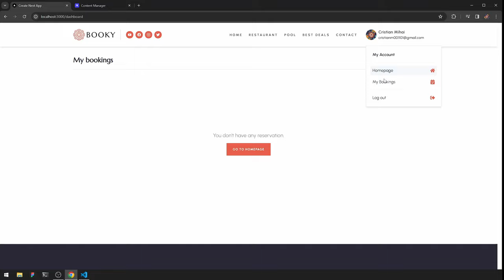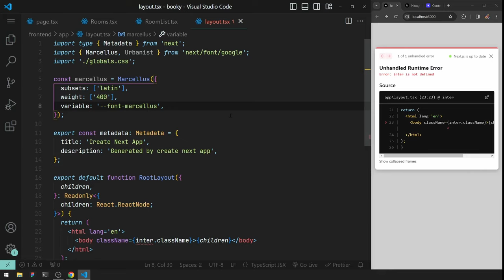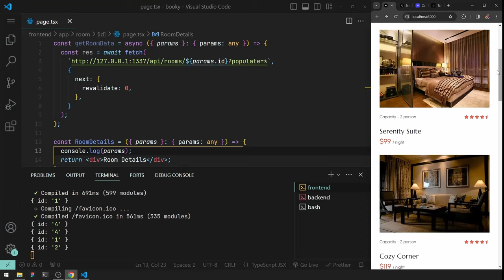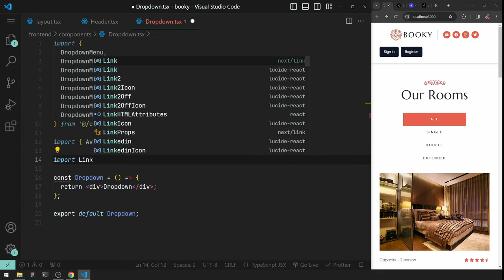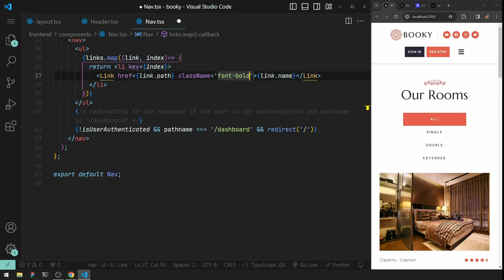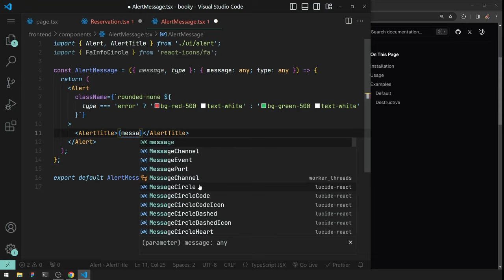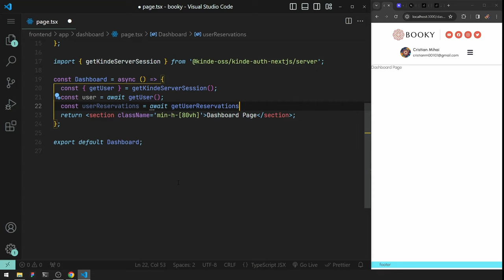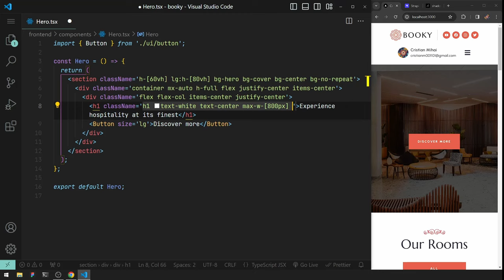Full Stack Hotel Booking App: Next.js 14, React, Typescript, Tailwind CSS, Kinde Auth, Strapi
⏱ Timestamps
00:00:00 Project Intro
00:02:35 Project Setup
00:03:02 Strapi Installation
00:04:14 Next JS installation
00:05:56 Strapi
00:16:21 Rooms & RoomList
00:29:54 Custom Fonts, Shandcn Installation & tailwind config
00:35:52 Global Styles
00:58:52 Room Details
01:12:14 Header & Kinde Authentication
01:30:19 Dropdown
01:50:45 Mobile Nav
01:56:44 Desktop Nav
02:04:08 Reservation
02:59:10 Dashboard Page
03:25:25 Footer
03:29:52 Hero